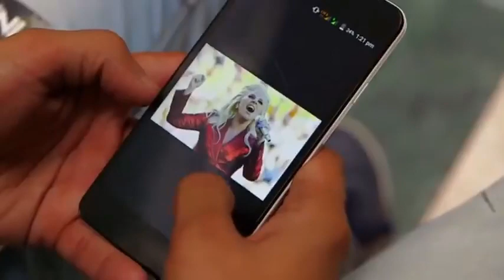OMG same voice as Lady Gaga ~ It is hard to differentiate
musicweek, music, India, Indianmusic, talent, haryana, ladygaga, ATL, Atoasttolife
Lady,
Gaga,
Perfect,
Illusion,
Streamline\/Interscope,
Records,
Pop,
Lady Gaga,
Perfect Illusion,
LG5